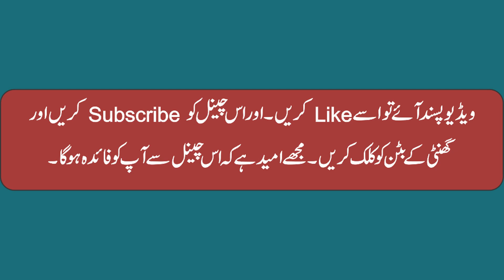Solution of Lal Pump Pressure | Fixing Pump Pressure Problems / لال پمپ پریشر مسئلہ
Solution of Lal Pump Pressure.
Fixing Pump Pressure Problems.
لال پمپ پریشر مسئلہ

A variety of videos about Technology Including Tech specially electric tutorials in Urdu / Hindi. My aim is to create this channel to spread the knowledge of technologies in daily life. because professionally I am an electrician. And I want to provide technology information whoever is interested in technology to be able to understand it in the easiest possible way.